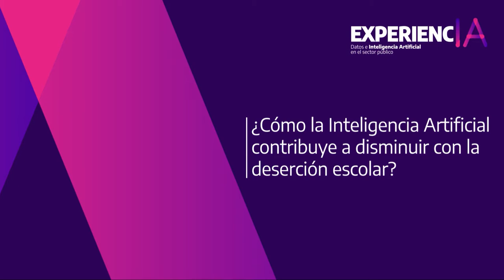ExperienciaIA: Intervenciones para enfrentar la deserción escolar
CAF –banco de desarrollo de América Latina-, Telefónica, Microsoft y el C4IR.CO, centro afiliado al Foro Económico Mundial para la Cuarta Revolución Industrial Colombia, te invitan al evento online “ExperiencIA: Datos e inteligencia artificial en el sector público”.